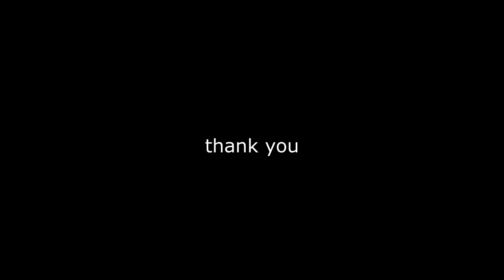Woman with Umbrella - Photoshop Tutorial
Code: PST-012
a step by step tutorial with narative workflow description in PDF format.
including image files use in tutorial and PSD file of this tutorial.